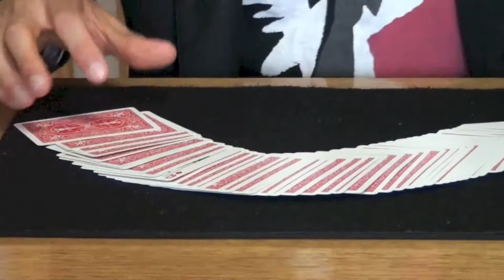Swift Entertainment Trailer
Winter 2013 Trailer